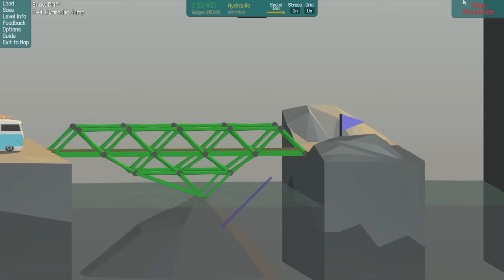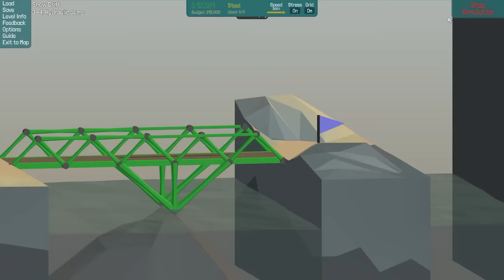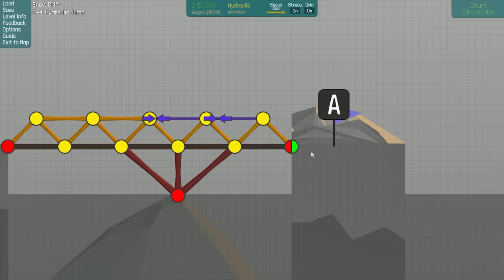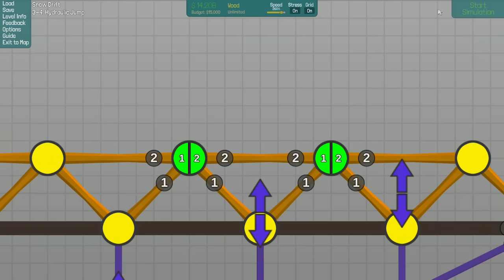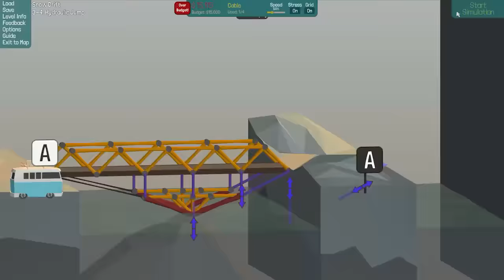Poly Bridge #15 - Kompilacja faili :v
Gry do których pragniesz się zarejestrować:

- to pomoże Wam się zarejestrować :D